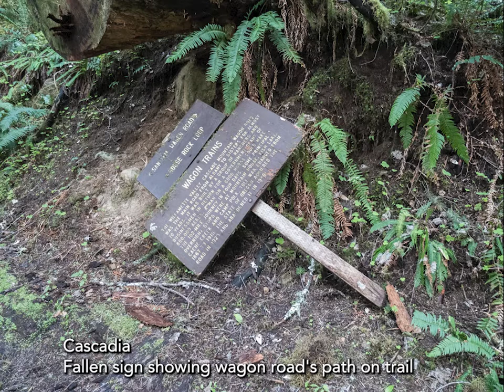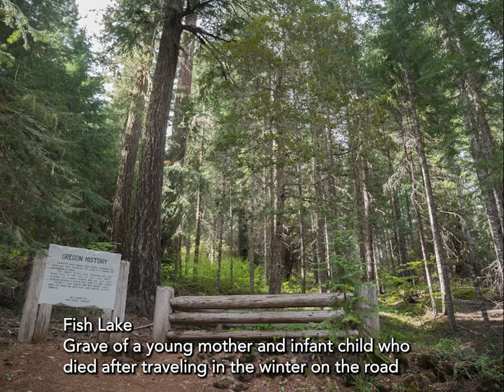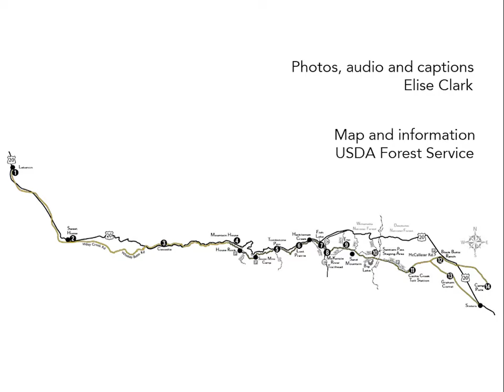Santiam Wagon Road Slideshow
Slideshow for documentary photography final.

The Santiam Wagon Road was created as a toll road between western and eastern Oregon in 1865. Using Native American trails as a guide, the nearly 400 mile road was built leading from Lebanon in western Oregon to near Sisters in central Oregon. This road was unique to many of the other wagon roads in Oregon, as it was not created to lead people into Oregon from out of state. Often completed in the safer summer months, many travelers, especially those leading cattle to more abundant pastures, made the journey east near the Santiam River, through dense forests and steep paths through the Cascade mountains. The Santiam Wagon Road was in use nearly continuously from 1865 to 1939, when use declined upon the completion of US Highway 20 in 1939.